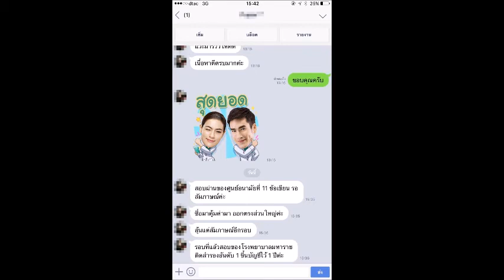Loadแนวข้อสอบ พนักงานเขียนแผนที่ กรมที่ดิน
- ความรู้เกี่ยวกับกรมที่ดิน
- ประมวลกฎหมายที่ดิน พ.ศ. 2497 และประมวลกฎหมายที่ดิน กฎกระทรวง
- แนวข้อสอบการสำรวจรังวัดแผนที่และความรู้เกี่ยวกับเทคโนโลยีสมัยใหม่
- แนวข้อสอบการเขียนแบบและการวิเคราะห์โครงสร้าง
- ความรู้เกี่ยวกับงานภูมิทัศน์
- การออกแบบสถาปัตยกรรม (ถาม-ตอบ)
- แนวข้อสอบงานเขียนแบบสถาปัตยกรรม
- ความรู้เบื้องต้นเรื่องเทคนิคการเขียนแบบ
- แนวข้อสอบคอมพิวเตอร์เบื้องต้น